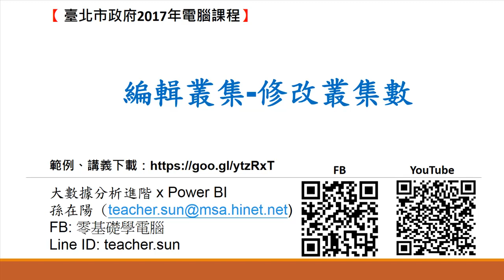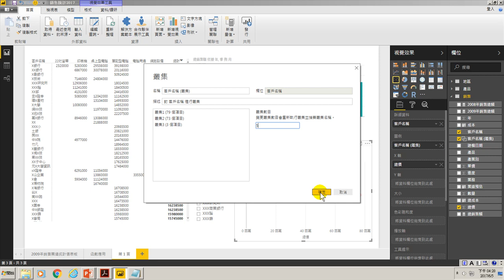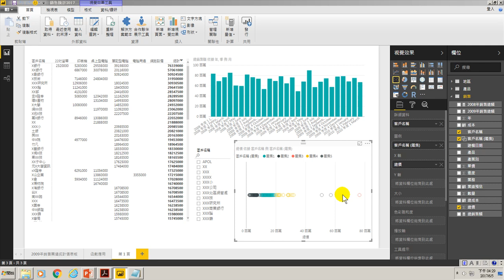34.編輯叢集-修改叢集數(用Power BI做大數據分析進階)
編輯叢集-修改叢集數(用Power BI做大數據分析進階)